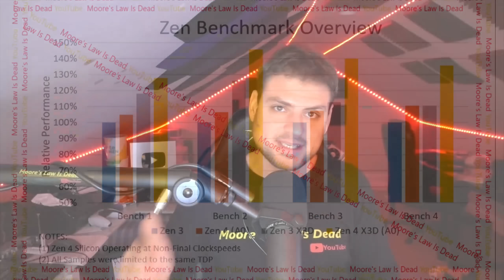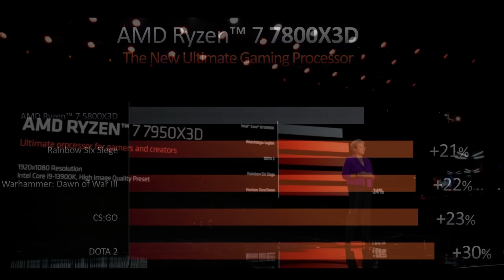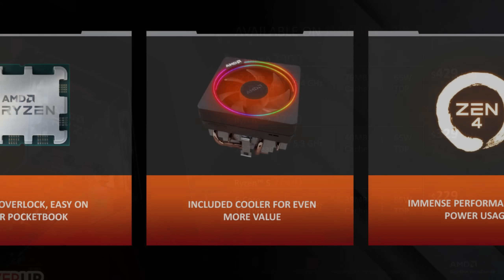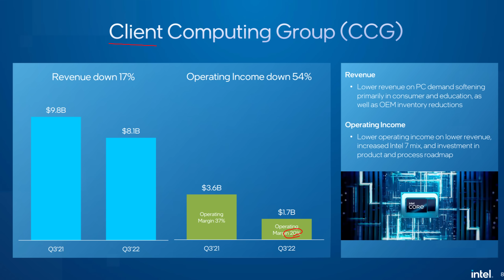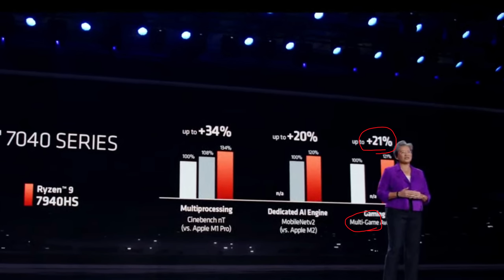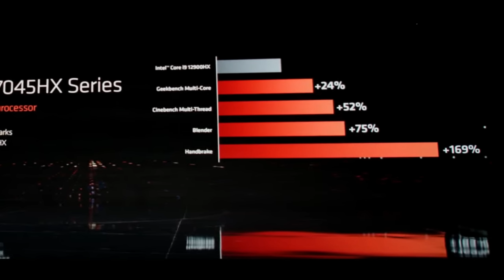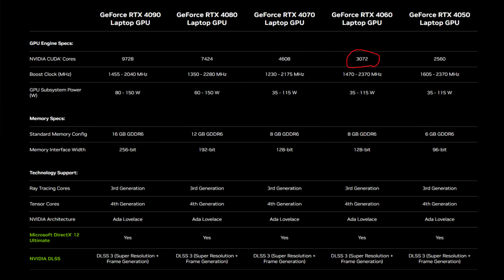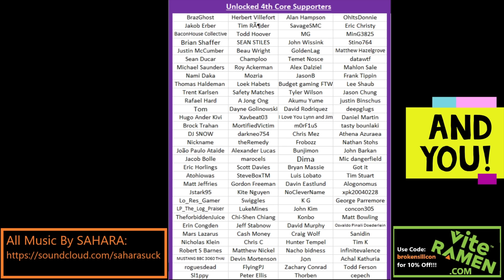AMD just Ended Intel – CES 2023 Keynote Analysis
0:00 Zen 4 X3D Leak Confirmed – AMD will hold the gaming crown again!
1:52 This may be Intel’s Worst year in Memory, Forget the i9-13900KS
3:30 Non-X pricing is aggressive and may allude to a “Zen 4 Reboot”
8:19 Phoenix is Incredible! Intel just doesn’t have an answer to this!
10:19 16-Core Dragon Range will Humiliate “high end” Intel Offerings
11:35 AMD’s Navi 33 at a minimum looks economically competitive
13:50 My Sources tell me OEMs have no Faith in Intel anymore…
16:26 Small Nvidia RTX 4070 Ti Supply Update

2021 Video Intro by Tom & abstractrealism on the MLID Discord